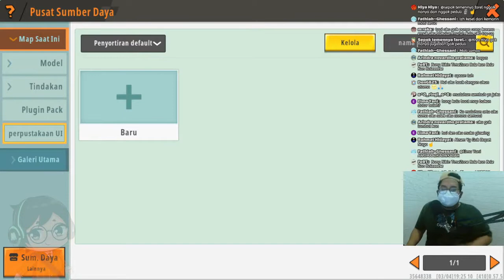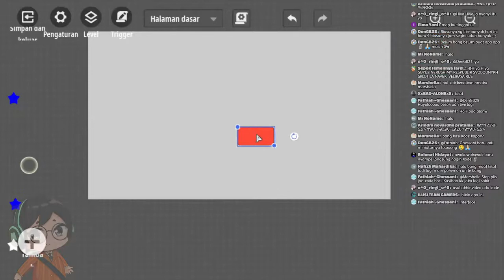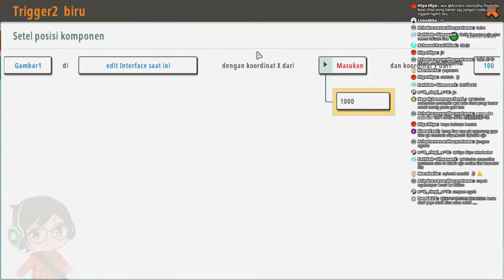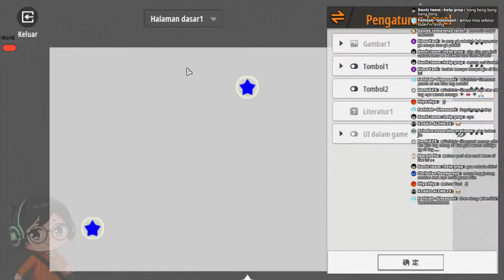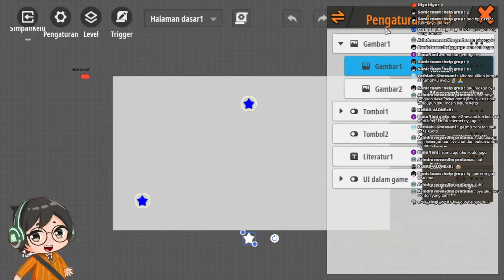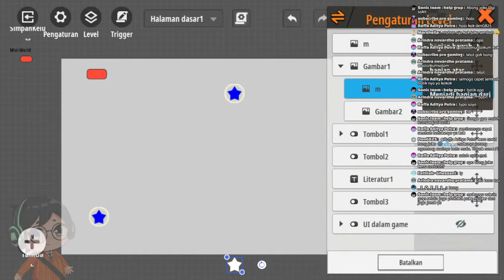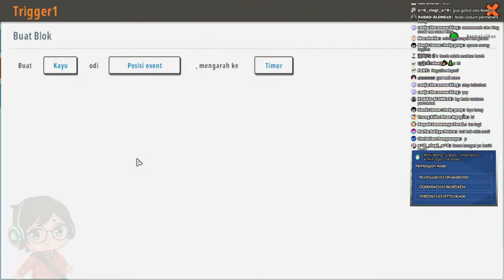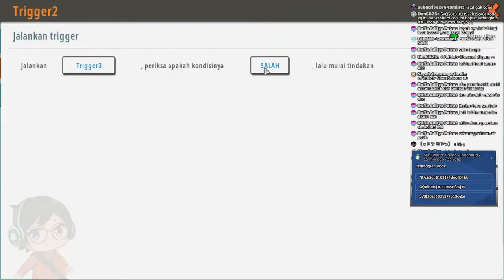Ringkasan : Pesta Tycoon 5 -- Mini World Creata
Hai Teman Teman , Selamat Datang di Mini Camp dari Mini World Block Art !
Aku Jakarisu Akan menjadi guru kalian di mini camp !
Aku akan Livestream Setiap Hari Sabtu dan Minggu Jam 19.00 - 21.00 Malam !
Jangan sampai Ketinggalan  karna di livestreaming ini aku akan ngajarin kalian , bagaimana cara membuat map balapan mobil yang keren , seru dan lengkap !
dengan kalian nonton kursus ini kalian berkesempatan mendapatkan hadiah kode unik misterius yang keren !